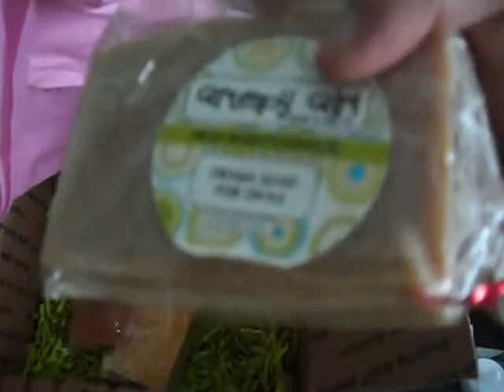Grumpy girl haul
FTC=I PURCHASED THESE PRODUCTS MYSELF, I AM NOT BEING PAID TO MAKE THIS VIDEO.

SOAP=$5.25
GRUMPY BUTTER(BUTTA)=$8.00 FOR A SAMPLE SIZE WHICH IS WHAT I GOT $7.00 ADDITIONAL FOR REGULAR SIZE.
SUGAR SCRUB=$5.00